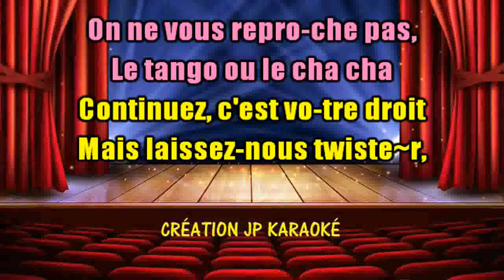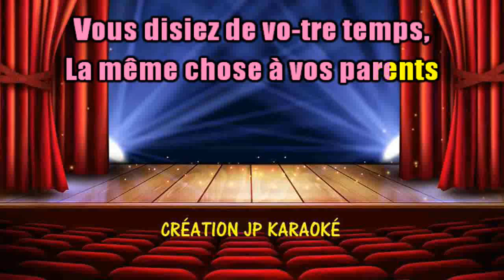KARAOKE Johnny Hallyday Laissez Nous Twister EXTRAIT Création JP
Karaoké disponible et gratuit sur simple demande.